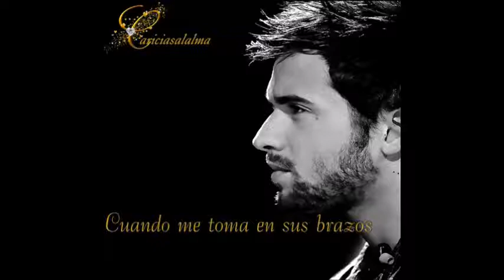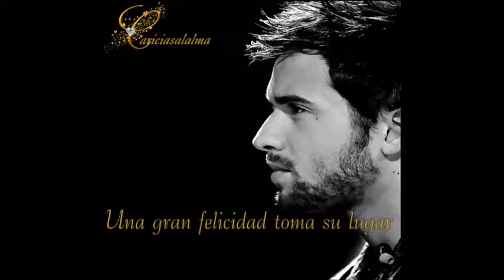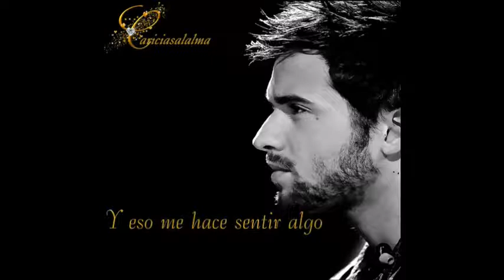Pablo Alborán - La Vie en Rose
MOMENTOS CON ANGE -  Raconto de Espacio Tiempo